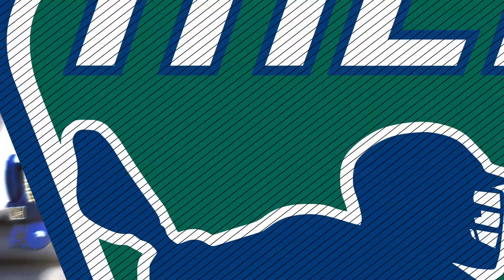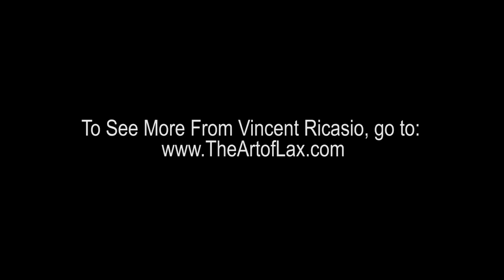The Art of Lax™ x MLL: Casey Powell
Watch this merger of art and MLL as Lax is Art takes on the legend Casey Powell.